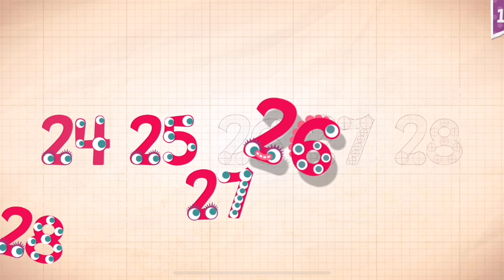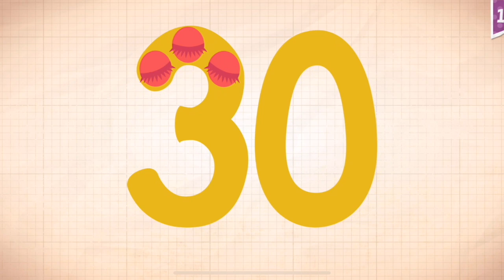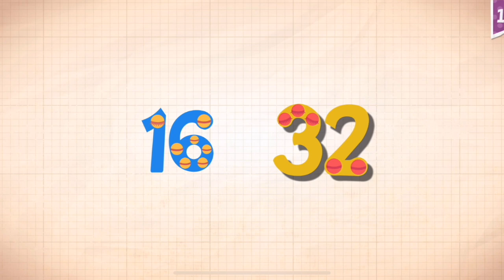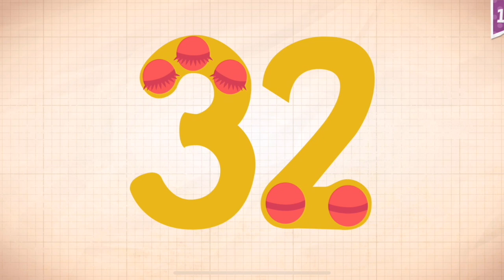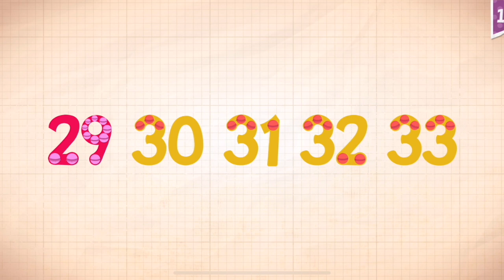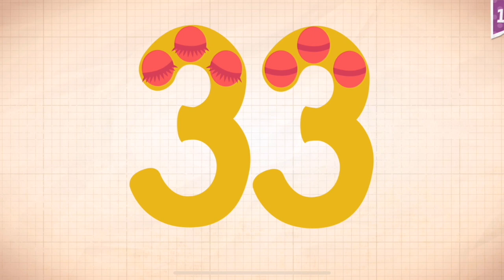Endless Numbers Learn To Count 1 to 10 Best App For Kids Count 1 to 50